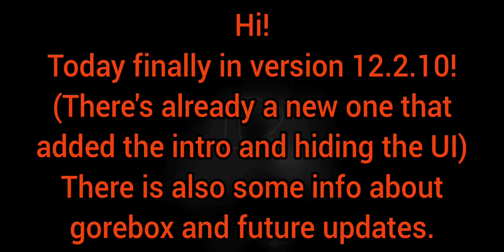Gorebox animosity v12.2.10 new info! multiplayer info! graphic update! mission update! toolgun news!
Finally I have version 12.2.10. But now newest is 12.2.15 ;-;